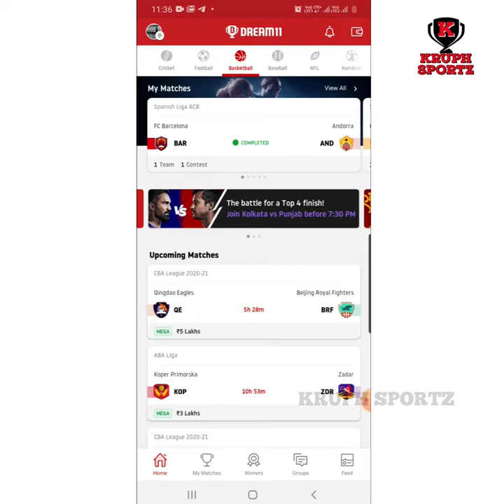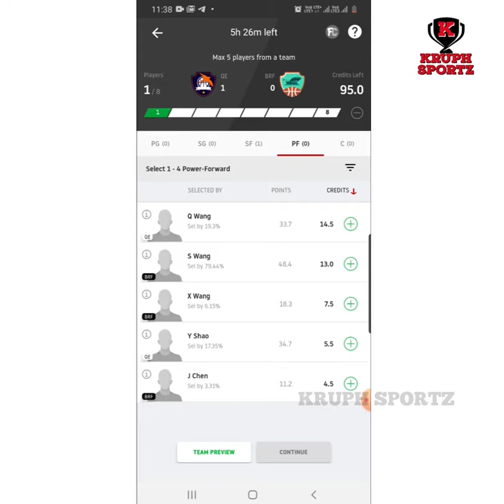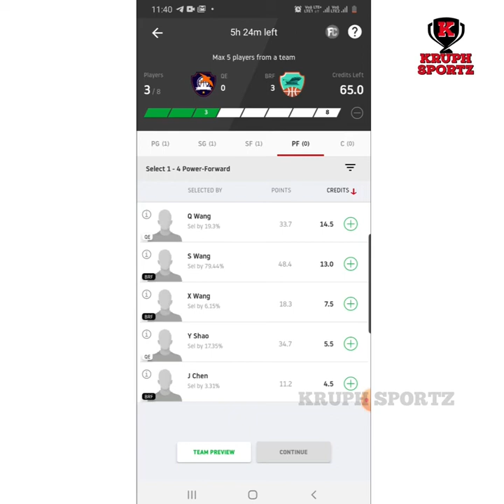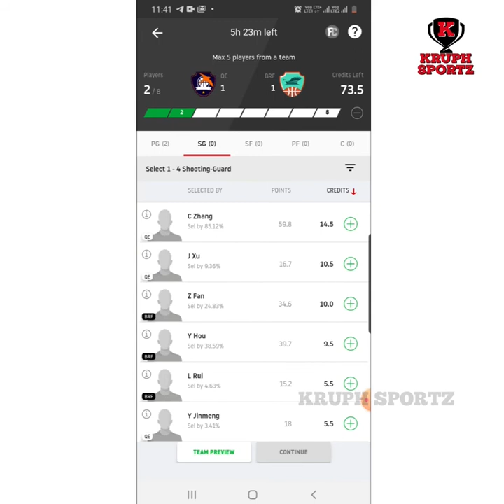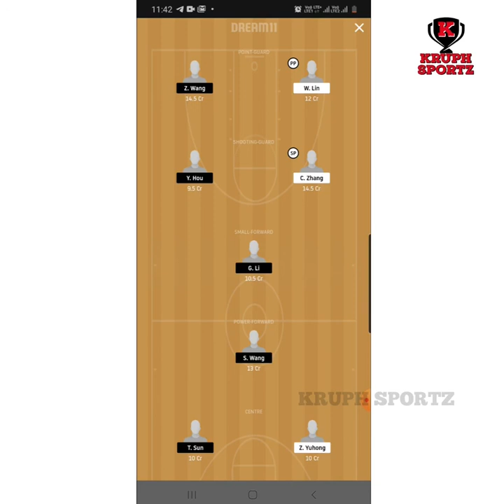QE vs BRF Dream11 Prediction Tamil CBA League Basketball 2020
QE vs BRF Dream11 Prediction in Tamil Spanish Liga ACB
QE vs BRF,
QE vs BRF Dream11 Tamil,
EuroLeague QE vs BRF Dream11,
Dream11 Tamil Prediction,
EuroCup BasketBall,
Spanish Liga ACB
EuroCup BasketBall Lineup,
EuroCup BasketBall Team,
EuroCup BasketBall 2020,
QE vs BRF,
MOSvsBER Dream11 Tamil,
EuroLeague MOS vs BER Dream11,
Dream11 Tamil Prediction,
EuroCup BasketBall,
EuroCup BasketBall Lineup,
EuroCup BasketBall Team,
EuroCup BasketBall 2020,
Tamil Prediction Dream11,

MOSvsBER Dream11 Tamil,
Dream11 Tamil Prediction,
EuroCup BasketBall,
EuroCup BasketBall Lineup,
EuroCup BasketBall Team,
EuroCup BasketBall 2020,
Tamil Prediction Dream11,